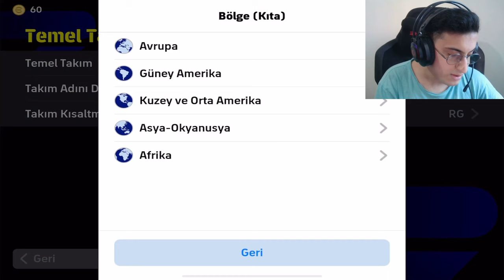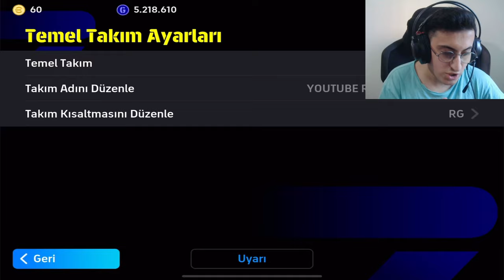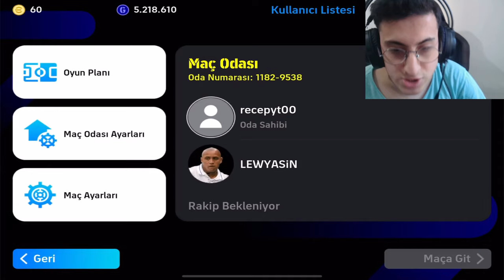4-2-2-2 DİZİLİŞİ DENEDİM 😱 eFootball 2024 Mobile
eFootball 2024 Mobile oyunu na 4-2-2-2 dizilişi denedim. İyi seyirler :)

Merhaba ben Recep Gündoğdu. Kanalımda eFootball 2024 Mobile Pes oyunu ve konsol oyununa özel bilgi, maç, top açılımı gibi bir sürü video paylaşıyorum. Kanalı açarken pes mobile ile güzel hedefler belirlemiştim. Her şey çok hızlı gelişti ve şimdi çok büyük bir aile olduk. Hepinizi çok seviyorum.